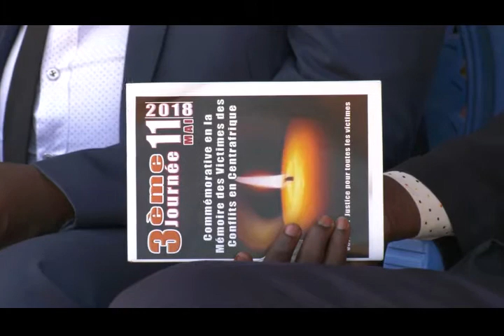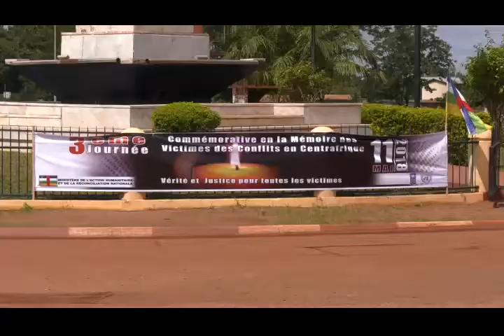ON COMMEMORE LA MEMOIRE DES VICTIMES PERPETUE